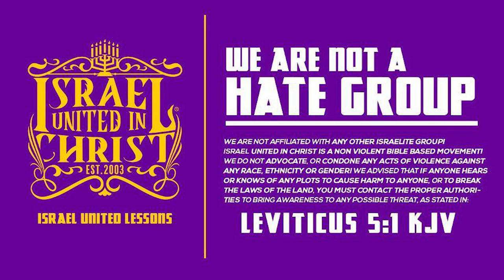IUIC | If You continue In SIN, DEATH Will Be Your REWARD!!!